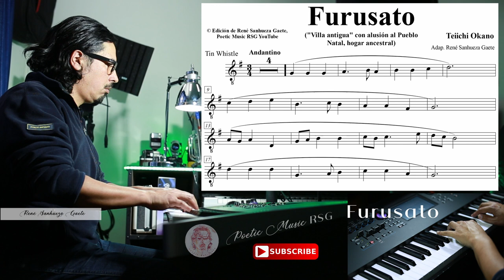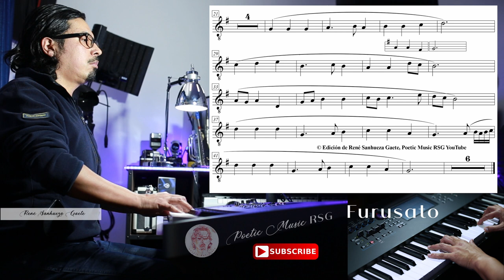Furusato Japanese Song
Best regards!

    Performance, audio and video editing by René Sanhueza Gaete.